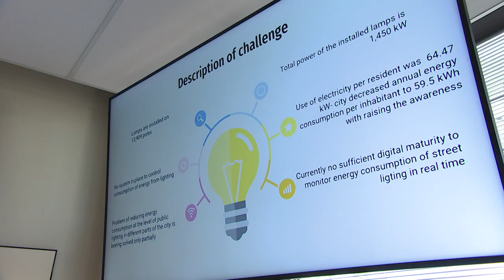29.05.2024 - Targa linna lahendused ja tulevik